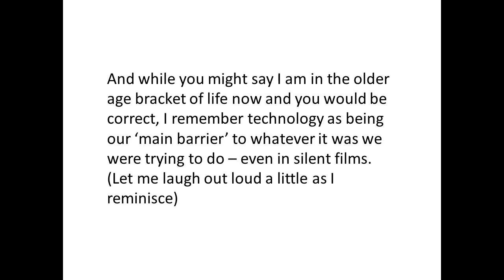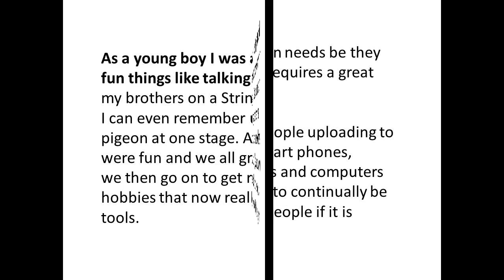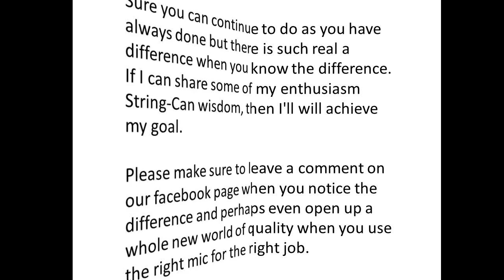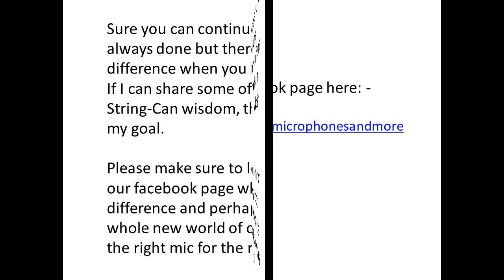About Microphones and More